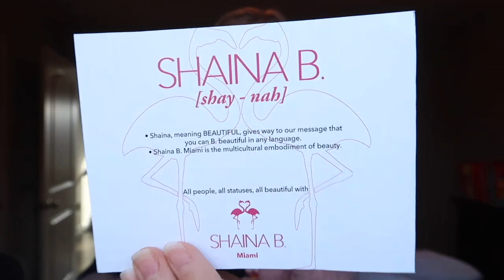FREE makeup unboxing/haul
hey guys!

in today's video, i did a haul. i know you guys love these videos and so do i so i thought i might as well do one!!

items mentioned:

I received this product complimentary from Shaina B. Miami.

I received this product complimentary from BECCA Cosmetics.

socials:
dote: @ashlynnduvall

FAQs:
Age: 15
Camera: canon g7x mark ii
Editor: iMovie (on MacBook Pro)